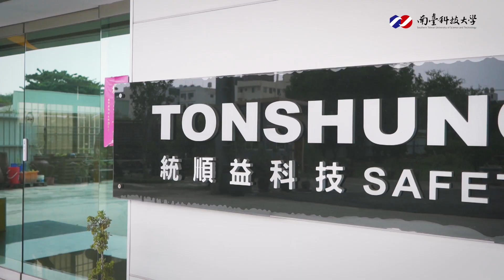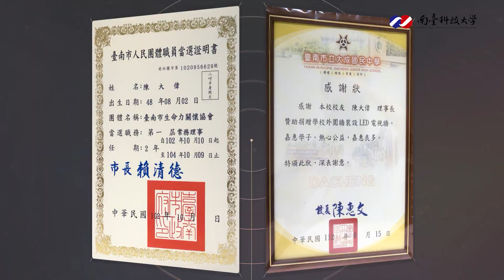【112學年度傑出校友】陳大偉